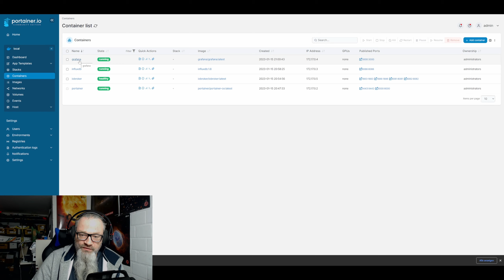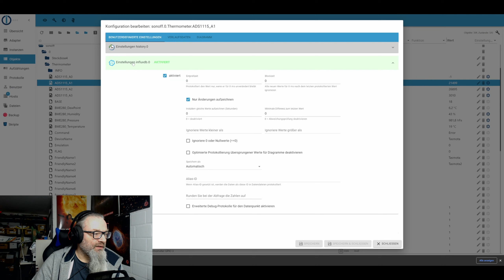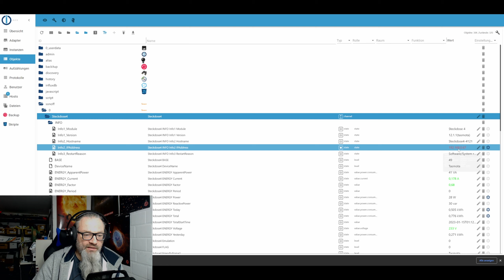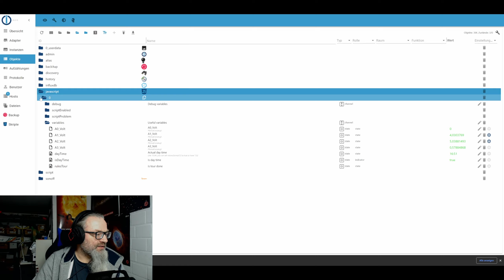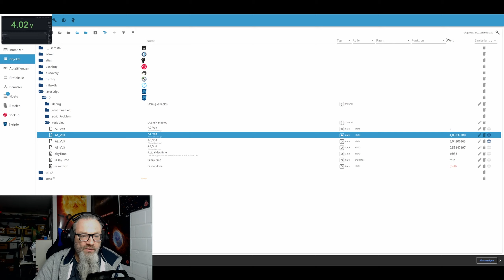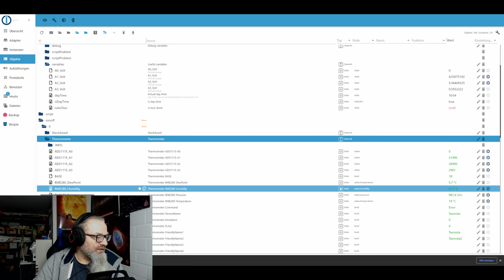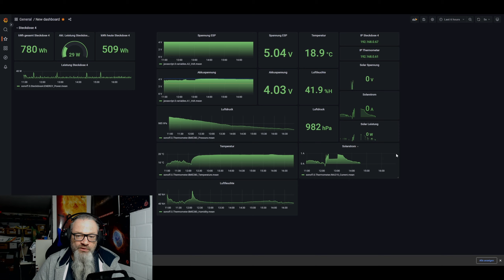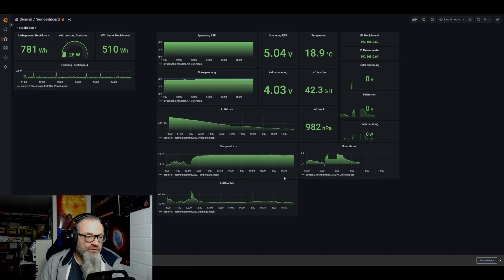[TASMOTA - PROJEKT WETTERSTATION] #2 ★ EINRICHTUNG / PROGRAMMIERUNG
Wir bauen uns selbst Tasmota Geräte. Heute: Wetterstation

Waveshare MPPT Regler
2000mAh Lipo
WEMOS Mini

Bitte beachten: Am Waveshare MPPT Regler bitte drauf achten, die richtige Solarpanelspannung einzustellen!